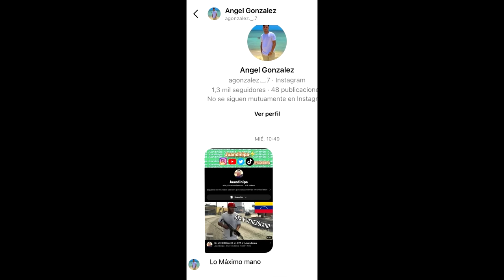UNA NIÑERA A PRUEBA DE BALAS versión VENEZOLANO *Doblaje* | Juandinipa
ACTIVO MANO!